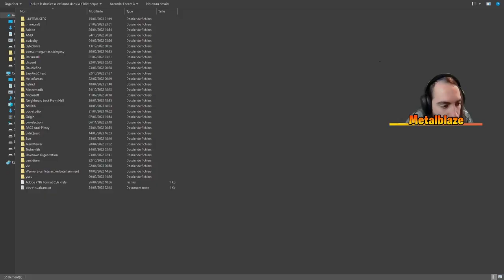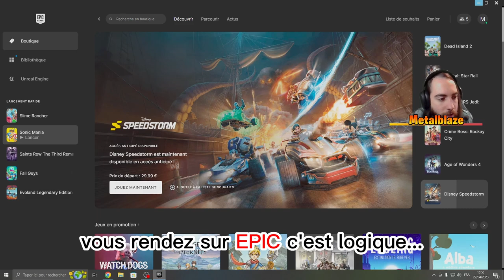[Tuto FR] Obtenir le menu des développeurs sur Sonic Mania (Epic Games) | Metalblaze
Ce tuto s'applique principalement pour les joueurs de la version Epic Games de Sonic Mania
Texte à copier : devMenu=y

Metalblaze
sonicvideo
sonicSAGE
sanic
FR
Hack
Jeu
Gameplay
let's play
HD
1080p
60 FPS
bleu
sonic
hedgehog
sonicthehedgehog
sonicthehedgehogsong
sonicthehedgehogmovie
sonicthehedgehogthemesong
sonicthehedgehoggottagofast
sonicthehedgehogmoviesoundtrack
sonicsong
sonicmovie
gottagofast
SonicMania
Sonicclassics
SAGE
ChaosEmeralds
FangameSonic
Soniclefilm
SonicX
SonicJimcarrey
supersonic
hypersonic
sonic1
sonic2
sonic3
sonicadventure
sonicadventure2
sonicheroes
sonicgenerations
sonic2006
soniccolors
sonicmania
sonicforces
sonicfrontier